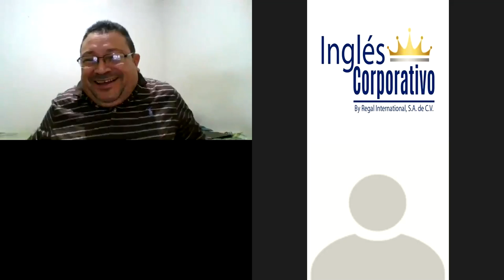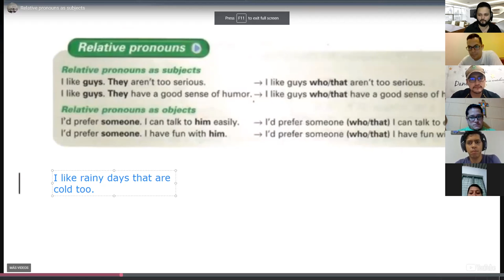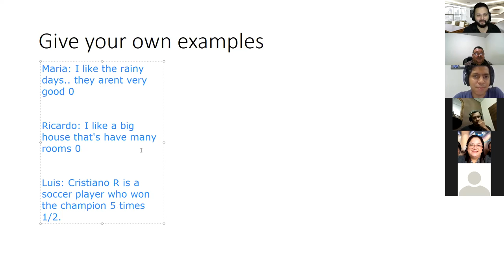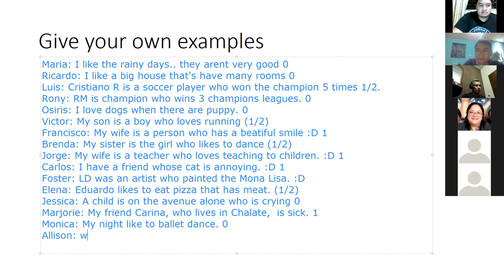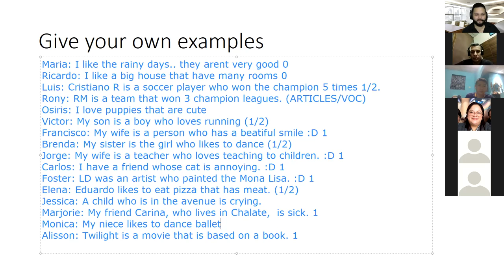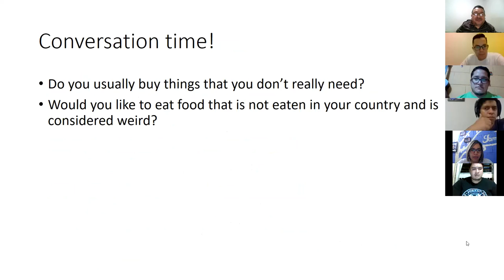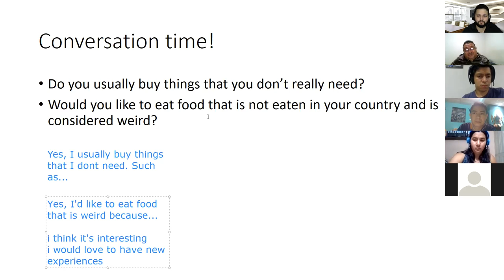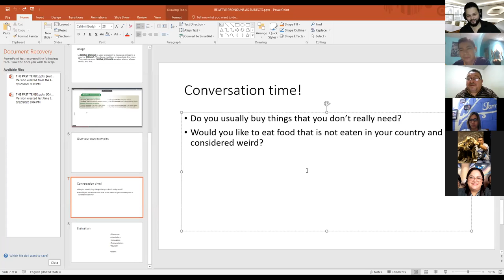Ingles Corporativo- Day 2 Relative pronouns